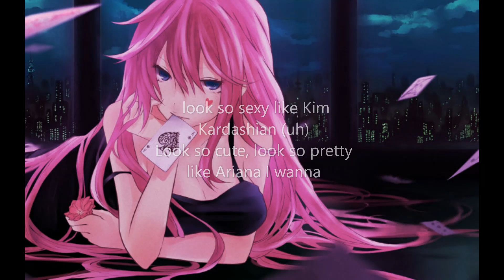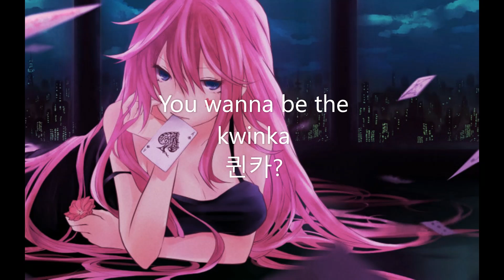(G)I-DLE Queen card English - (lyrics)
We do realise that most of the content we post is subject to copyright.

We will immediately remove that content.

Here on my youtube channel you will see cool stuff and chill vibez and i'll try to please you guys with my work.

Here are more videos from my channel hope you guys like it.

Massive Thanks to you guys , do support me and my channel.

Itachi Uchiha The Clan Killer.